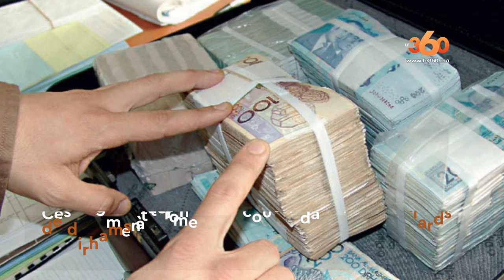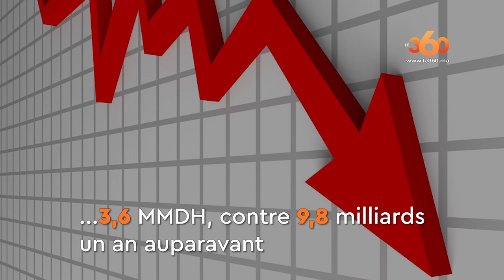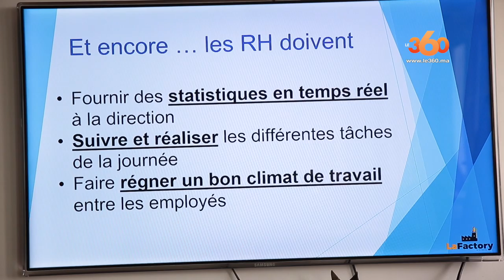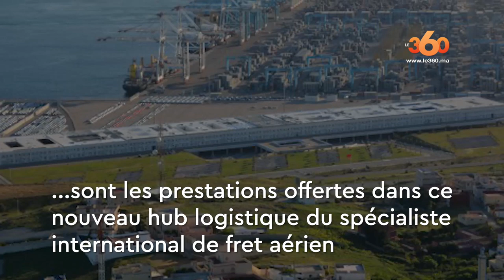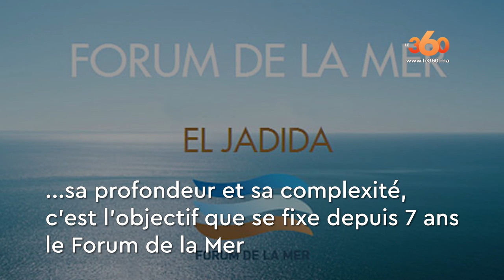Le360.ma • Eco360- Ep14 : Dialogue social, déficit et investissements